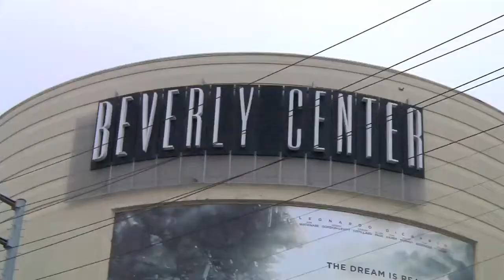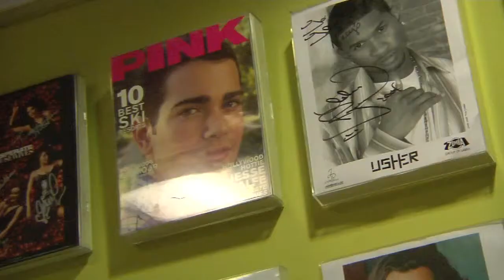Macy's Men's Store - Best Men's Store - Los Angeles 2010